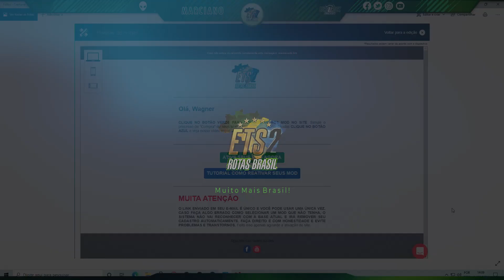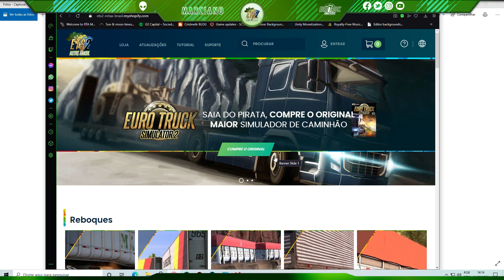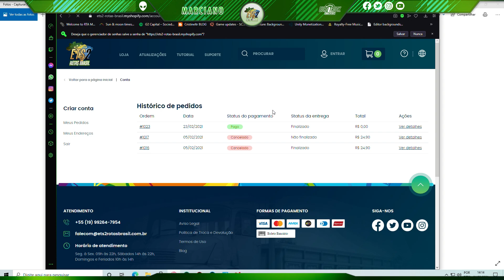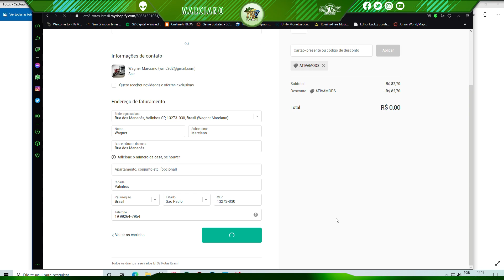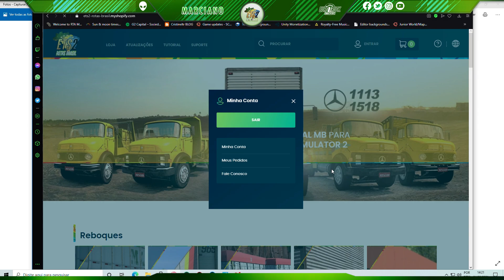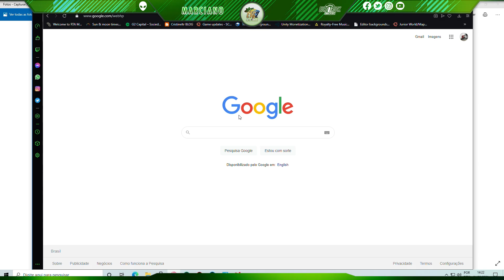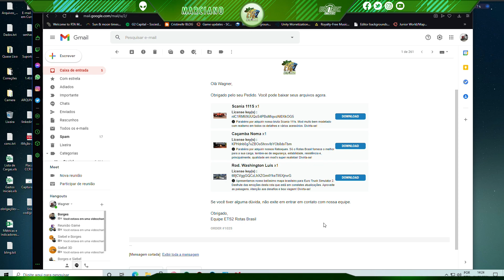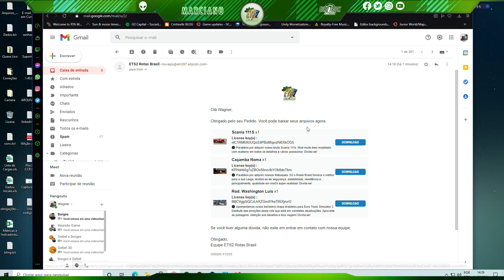ATIVAR OS MOD NO NOVO SITE :)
| SOBRE O ROTAS BRASIL!

| QUEM SOMOS?
Olá Caminhoneiros, tudo bem?! O Rotas Brasil é um Mod para o Simulador Euro Truck Simulator 2. Unimos alguns apaixonados pelo game e exímios criadores de conteúdo para formarmos a equipe Rotas Brasil, e o Rotas Brasil nada mais é do que estradas reais, desafios e incríveis efeitos visuais de uma mapa brasileiro para este game europeu. O Apoio que buscamos é que manteremos a equipe unida, com foco diário, projetando com mais rapidez o Mod, e em paralelo, o maior e mais realista simulador de caminhões já visto para computador. Vamos nessa? Vem com a gente elaborar esse grande projeto que todos anseiam e esperam :)
| COMO POSSO AJUDAR?
| Minha Configuração
¦ Processador:            Intel(R) Core(TM) i3 CPU @ 3.60GHz
¦ Memória (RAM):      16,0 GB
¦ Sistema:                    Windows 10 Pro de 64 bits
¦ Vídeo:                         AMD Radeon RX 570 Series
¦ Controlador:              Logitech G27 Racing Wheel USB
¦ Movimento Interno: TrackIR 5